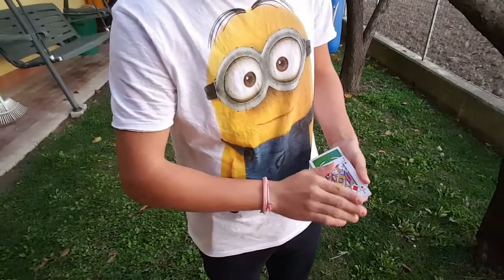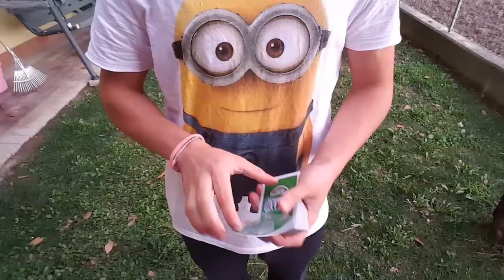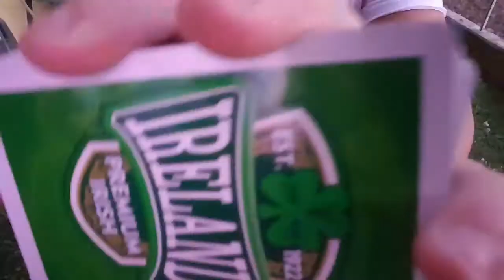Do what you love, love what you do.